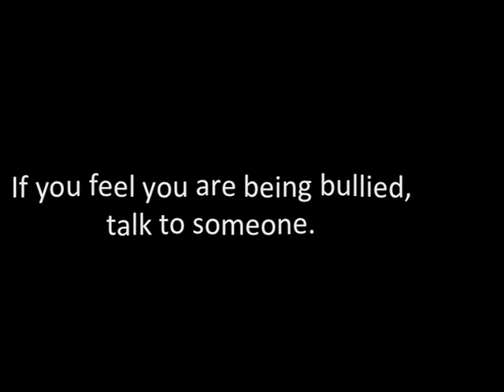Bully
As part of the Control interactive art, dance and film performance piece by the Orpheus Cente on 22nd April 2015, Students were asked to think about the themes of bullying. The film Bully describes what a bully is, what impact bullying has on the individual, what the knock on effect on bullying is and what we can do to prevent bullying.

Students: Alice Putt, Chris West, Eloise Macdonald, Leo Higgs, Polly Gibson, Sally Edmondson, Stefan Clatworthy, Alice Scott, Jack Harman, Jo Langston, Robert Finlay and Jordan Adams